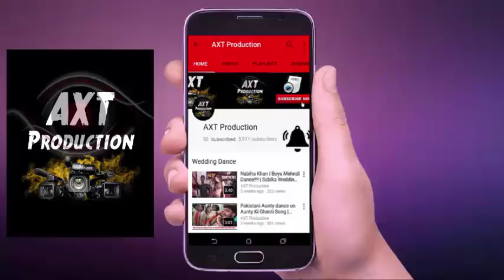Shilpa Shinde Winner Of Bigg Boss Season 11| Bigg Boss 11 Grand Finale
Bigg Boss 11 Finale Shilpa Shinde Winner Of Bigg Boss Season 11